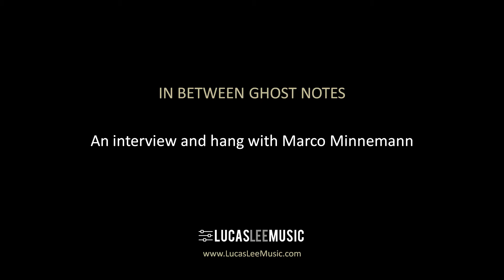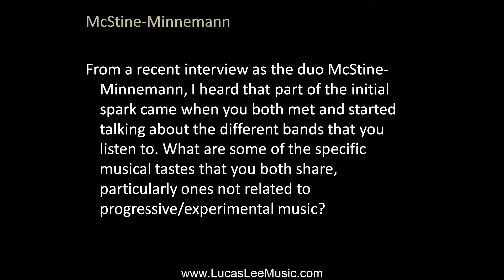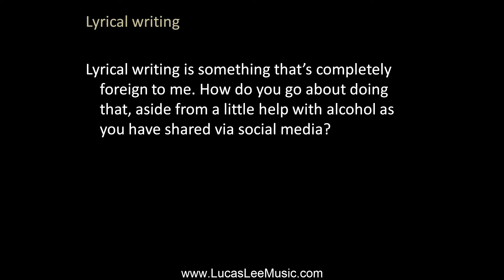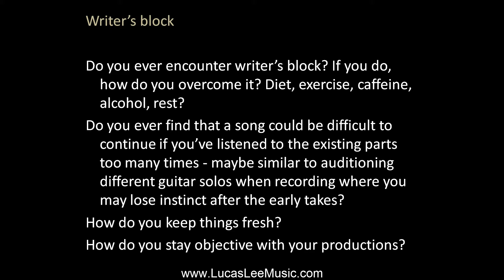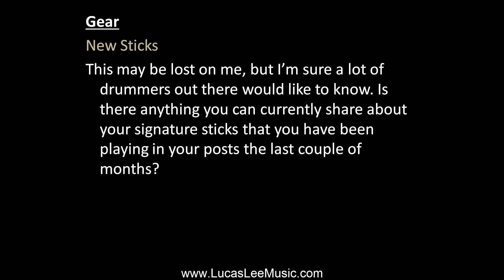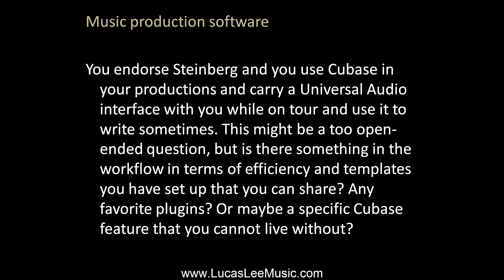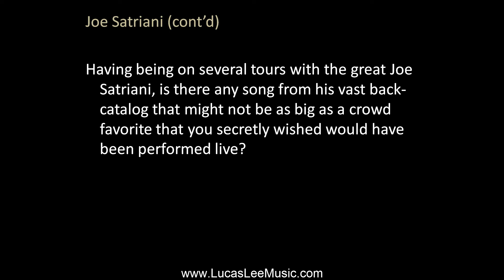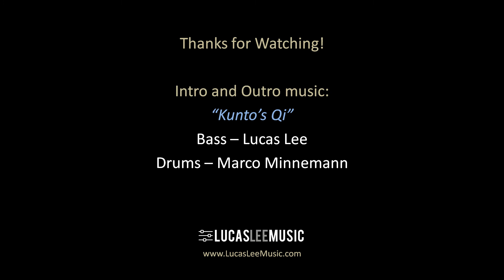In between Ghost Notes: Marco Minnemann interview (Lucas Lee)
Marco Minnemann answers questions about drumming, arrangements, writing process, lyrical writing, maintain objectivity, sharing insights into his personal life and perspectives, musical influences, studio work and experiences from working with known artists and lesser known artists in his studio work. Marco also talks about guitars and overall studio setup. He also shares stories of his experiences with The Aristocrats, McStine-Minnemann, Adrian Belew, Mike Keneally, Trey Gunn, Joe Satriani, LMR and fellow drummers Terry Bozzio and Chad Wackerman.

Some of the great talented artists and bands that Marco's been working recently with in his session work:
Terry Syrek
Taku Yabuki
Witherfall
Mari Hamada
Jan Rivera